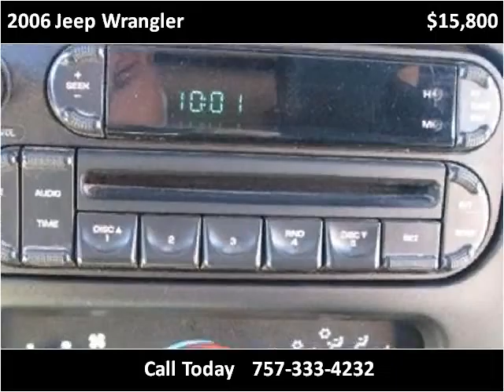2006 Jeep Wrangler Used Cars Virginia Beach VA